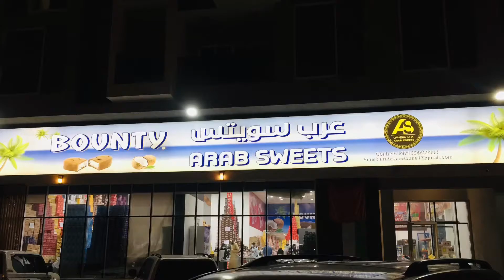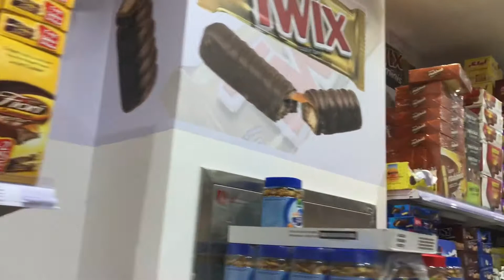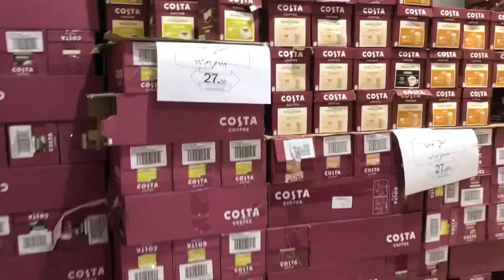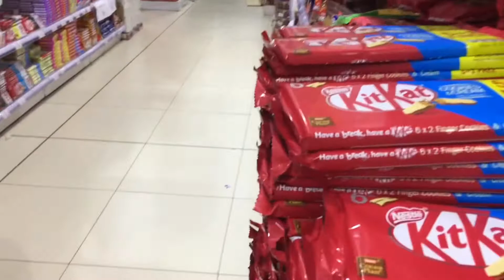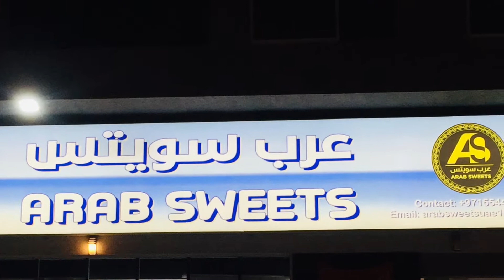Arab Sweets in Ajman | Chocolate Hills | Chocolate Paradise | I mother tiger I Vlog#56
Vlog#56 I mother tiger I Arab Sweets in Ajman | Chocolate Hills  | Sweets | Chocolate Paradise |

Ajman Al Thalla#Chocolate Hills#

chicken pepper roast